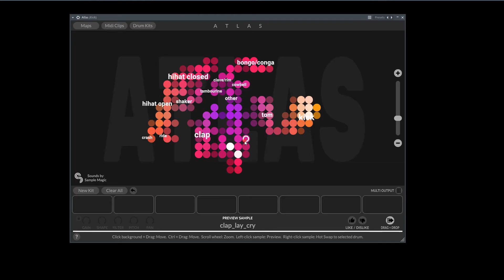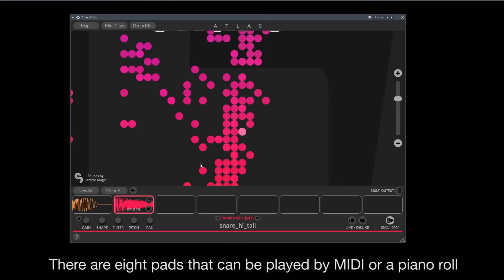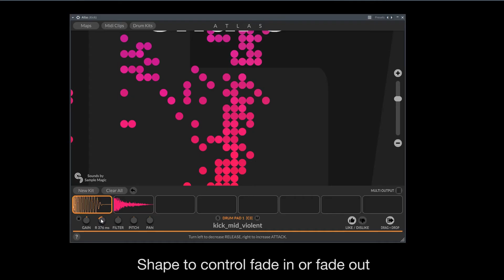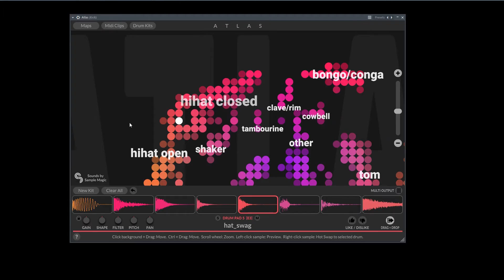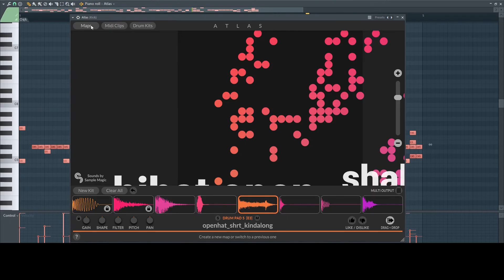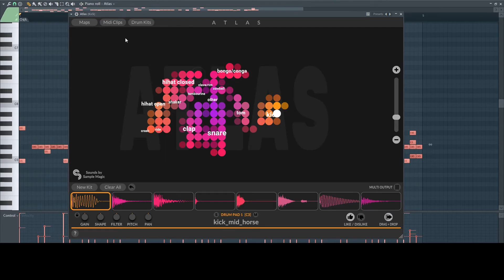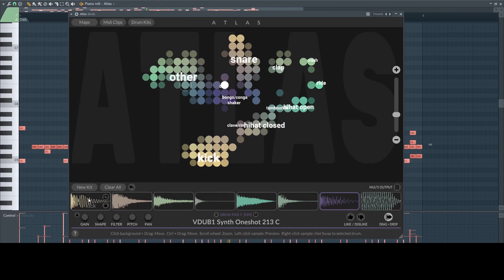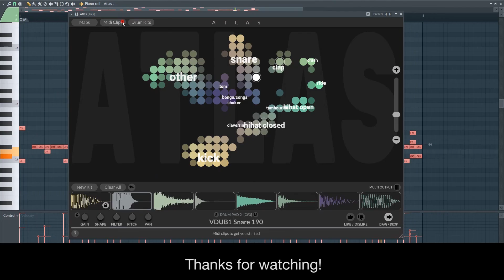Atlas from Algonauts - First Play